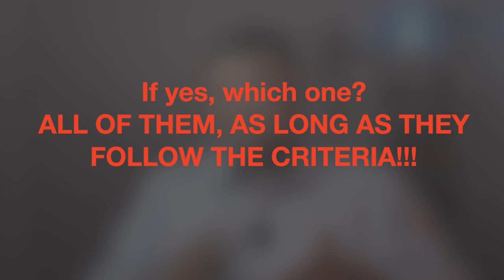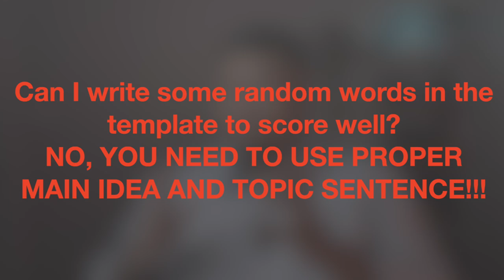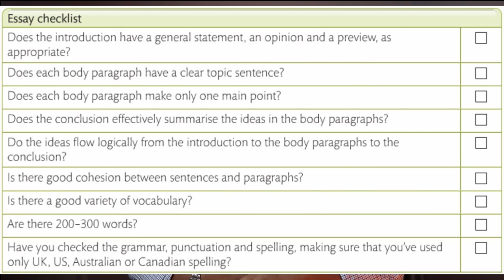Debunking PTE Essay Template Myths: How to Make It Work Using the Checklist | Ace PTE Bangladesh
Are you hearing rumors that the PTE Essay Template doesn’t work anymore? The truth is, it has always been effective if you follow the PTE Essay Checklist properly. In this video, Ace PTE Bangladesh explains how to make the essay template work for you by incorporating relevant main ideas and topics. We’ll also show you how to create your own template and ensure its success by following the checklist.

Whether you’re using a popular template or crafting your own, knowing how to apply it correctly can make all the difference.

Preparing for your PTE Exam?

Banani Branch:
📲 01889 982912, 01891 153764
🏠 House 15, Level 5, Road 17, Block C, Banani, Dhaka, Bangladesh
Uttara Branch:
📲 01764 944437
🏠 Floor 4, House 13, Road 17, A Uttara 12, Uttara Model Town, Dhaka
Chittagong Branch:
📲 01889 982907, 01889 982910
🏠 805/A CDA Ave, Madina Tower, Opposite Hotel Peninsula, Chattogram, Bangladesh